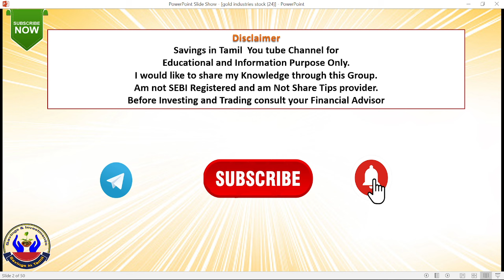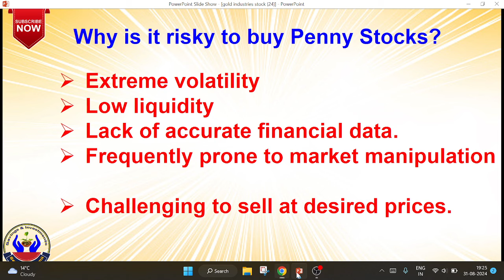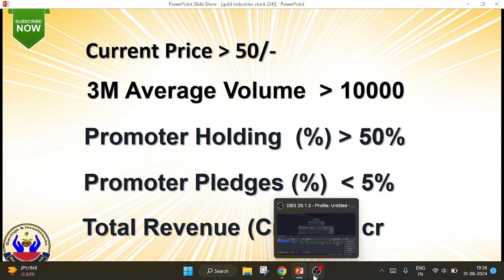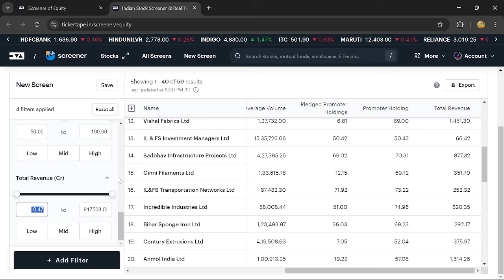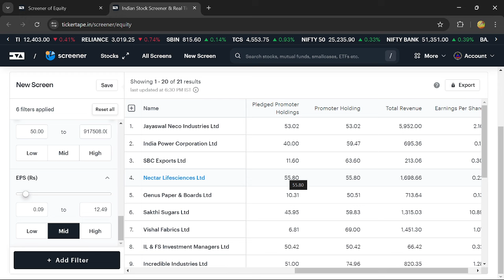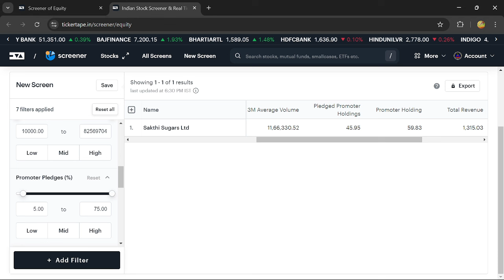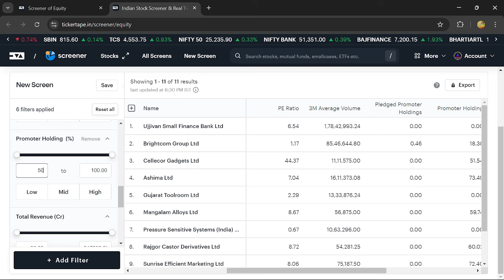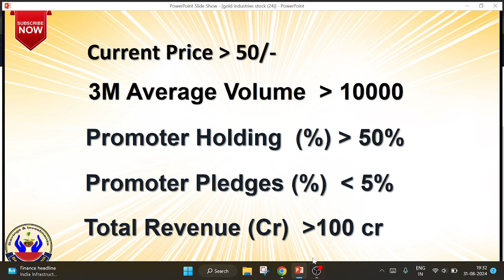How to Find Best Penny Stocks |Penny stock மூதலீடு ஆபத்தானதா ? |தரமான Penny Stocks |Savings in Tamil